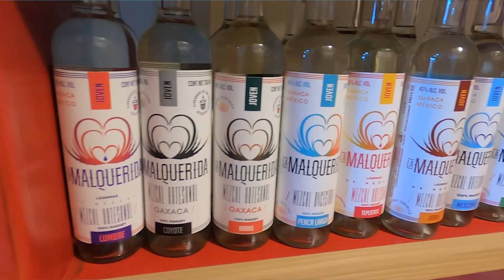Oaxaca PT. 2 Conocimos Monte Albán l Probamos Mezcal y Comida Tìpica l Visitamos el Barrio Jalatlaco